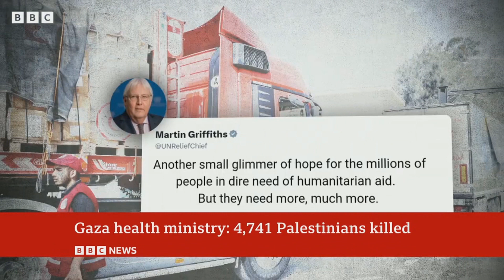Israel's Long-Term Strategy: Analyzing the Duration of the Gaza Military Campaign - GVC News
Israel says military campaign in Gaza may last months - GVC News